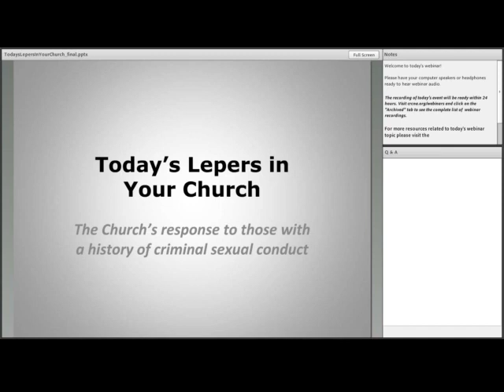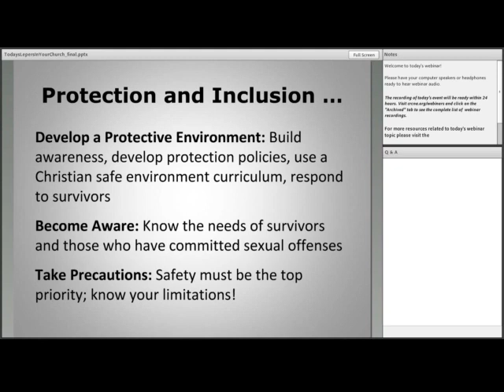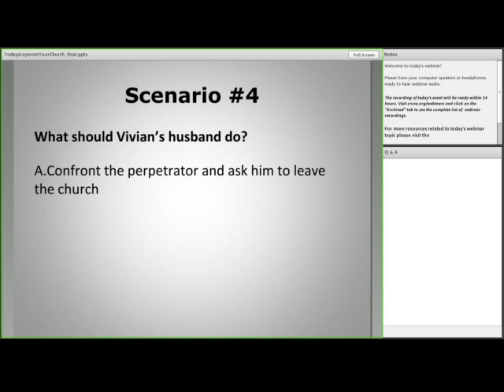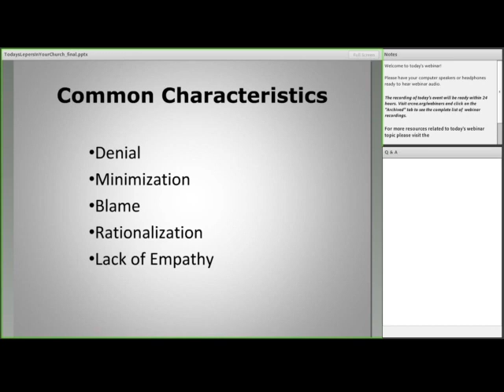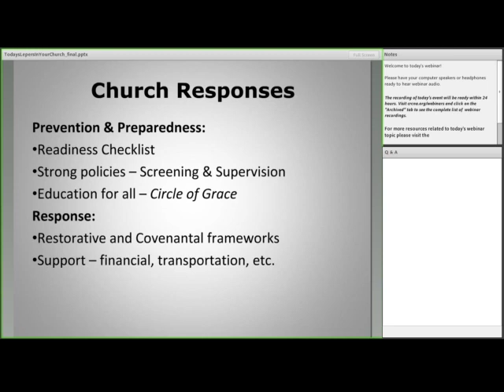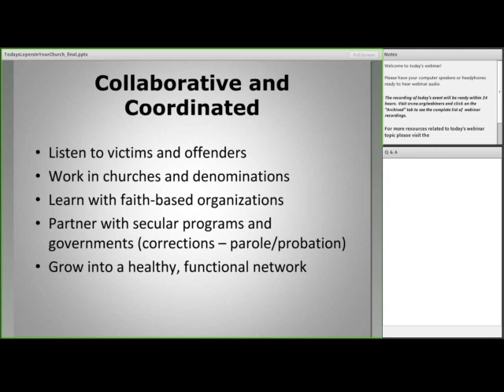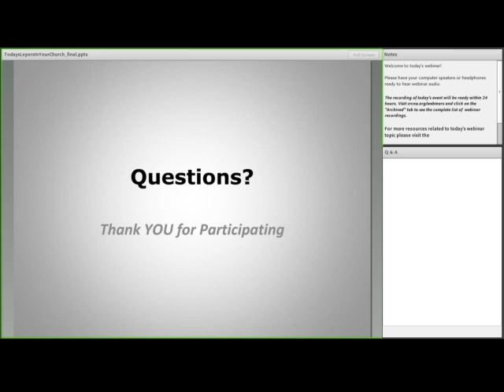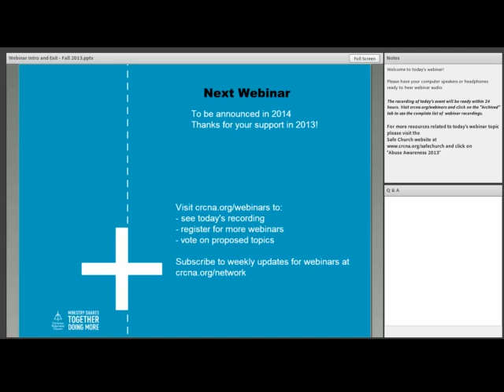Today's Lepers In Your Church webinar recorded on December 4, 2013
How should the church respond to those with a criminal sexual history? People shouldn’t be defined by the worst things done in their lives, nor cast out and shunned like the lepers of old. Two truths must be held in tension: Churches must maintain a safe, welcoming, and nurturing environment; and churches are called to exemplify God’s grace. This webinar explores how churches can navigate between these truths so that the church becomes a safe and healing community, a station of hope for those who are repentant and seek the Lord's help to make better choices and walk in righteousness.

Our presenters: Bonnie Nicholas is Director of Safe Church Ministry for the CRCNA. She's served on Domestic and Sexual Violence Coordinating Councils in both Ingham and Eaton Counties in Michigan and has facilitated many support groups for women who've suffered the devastating effects of abuse. Carol Rienstra is Chair of the Micah Center Beyond Prisoners Advocacy Group and Coordinator of Prisoners in Christ Committee at Church of the Servant in Grand Rapids, MI. Carol’s son is currently in prison for mistakes made in his youth unrelated to sexual misconduct.